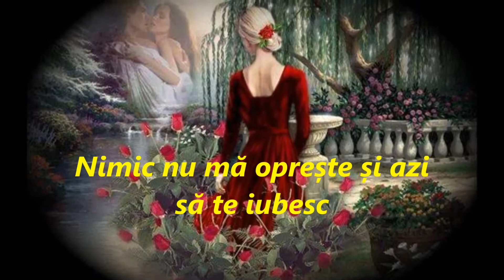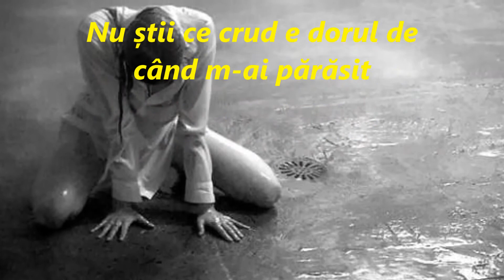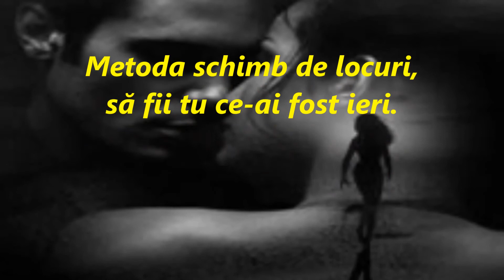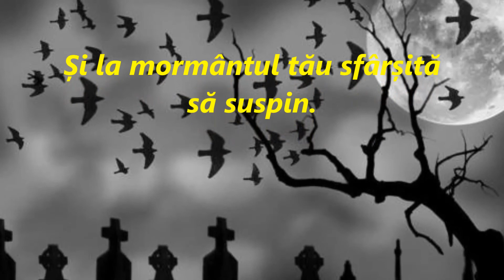CELOR CE NU MAI SUNT - Dabija 58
CELOR CE NU MAI SUNT - Marilena Velicu

Îmi tremură azi glasul când vreau să te rostesc
Și mâinile mă dor de-atâta suferință,
Nimic nu mă oprește și azi să te iubesc
Și cerului îi cer o ultimă dorință.

Să mi te-aducă-n vis când inima mă doare
Cu degetele calde să pot să te ating,
Tu să mă strângi la piept cu falnică ardoare
Și în tăcerea nopții cuminte să mă sting.

Nu știi ce crud e dorul de când m-ai părăsit
Cum mi se scurge viața sleită de puteri,
Aș da lingou de aur acelui ce-a găsit
Metoda schimb de locuri, să fii tu ce-ai fost ieri.

Să te mai văd o clipă, dansând un vals duios
În rochia brodată cu flori albe de crin,
Să nu fiu nevoită să îți aduc prinos
Și la mormântul tău sfârșită să suspin.